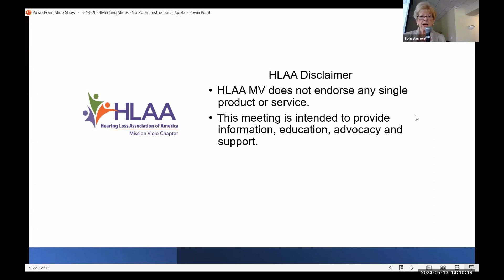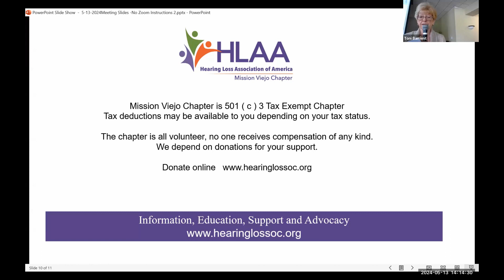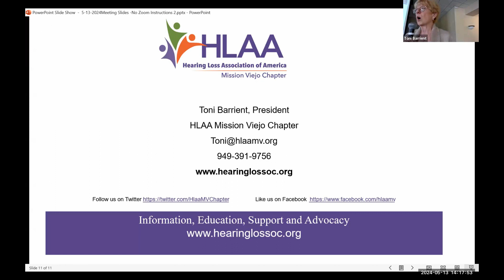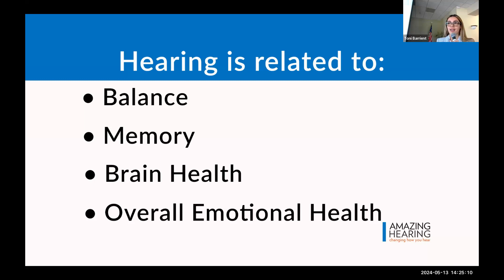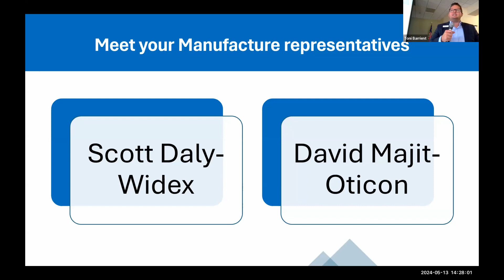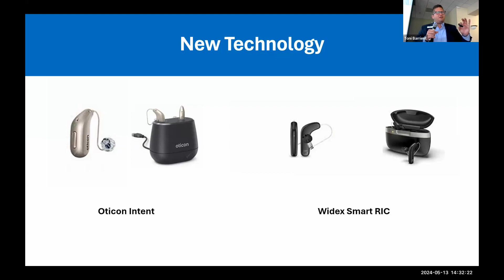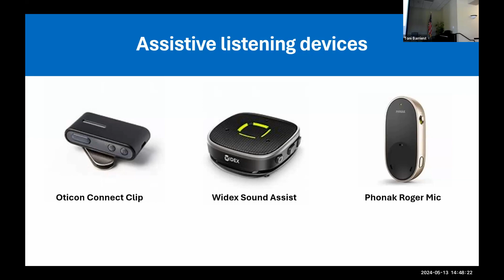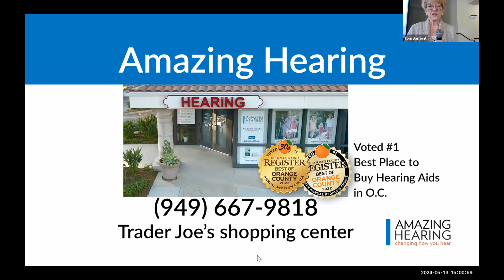5 13 2024 Better Hearing Month - All Things Hearing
Learn about the latest research on connections between hearing, brain, and balance.

Q & A with our Advisory Board
Audiologist Ann Mundell-Noel and Dr. Gabby Rodrigues
and special guest: Widex hearing aid manufacturer representative Scott Daly.

Presented by the Hearing Loss Association of America, Mission Viejo Chapter. We serve Orange County. Formerly Also known as The Hearing Well Club of Laguna Woods

Hearing loss ranges from having difficulty understanding or hearing certain sounds to total deafness.
We schedule various educational programs that benefit people with hearing loss, their friends, family, and those interested in hearing issues.

We are a 501(c)3 non-profit. If you enjoyed and benefited from this program, please consider a donation of any amount. Mail your check to HLAA Mission Viejo, 2139 Ronda Granda Unit O, Laguna Woods, CA 92637, or donate with your credit card

Our guest speakers come from the hearing loss community; most are goods and services providers. No goods or services are available for purchase at the meetings. The HLAA Mission Viejo Chapter does not endorse any provider, product, or service. We provide information from various sources so that you can educate yourself to make the best decisions for you and your hearing loss.
We encourage you to mingle with other members to learn about their experiences and coping strategies. You will discover you are not alone with your hearing loss. Learn how to survive and thrive despite hearing loss.

The chapter meets monthly on the 2nd Monday at 2:00 pm. (Dark July and August)
Come for refreshments 30 minutes early to mix and mingle.

HLAA MV does not endorse any single product or service.
This meeting is intended to provide information, education, advocacy, and Support.